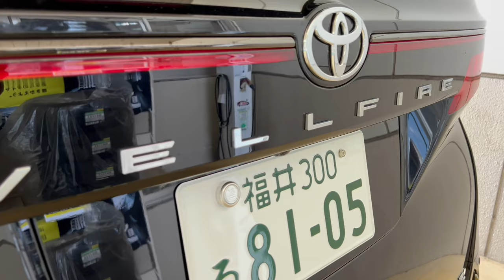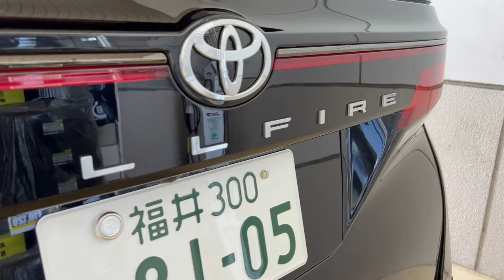NEW TOYOTA VELLFIRE SUPER PREMIUM HYBRID 7 SEATER EXECUTIVE LOUNGE SHIP